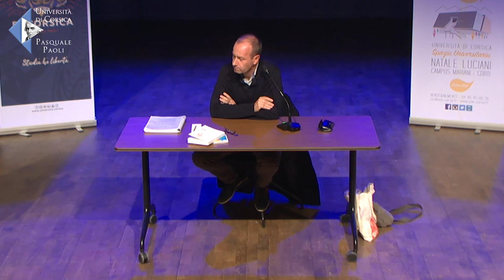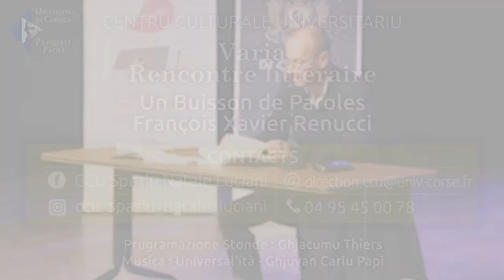Rencontre littéraire du CCU : Un buisson de paroles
Les entretiens que Marie-Jean Vinciguerra a accordés au cours du premier semestre 2015 à François-Xavier Renucci représentent un document précieux pour la connaissance de la Corse des dernières décennies, de son contexte social et politique, de forces qui fondent son identité mais qu’elle oublie trop souvent et de faiblesses que beaucoup s’efforcent d’ignorer.
La postface de ce « Buisson de paroles », rédigée avec minutie et modestie par François-Xavier Renucci, détaille les thématiques et les orientations de ces entretiens et en souligne le cheminement.. Elle indique aussi la valeur que représentent ces contenus pour les jeunes générations de la Corse d’aujourd’hui et soulignent avec grande pertinence la variété et la richesse de l’œuvre culturelle que Marie-Jean Vinciguerra a bâtie et offerte à notre réflexion. Ce témoignage qui marquera son temps et la mémoire collective de notre peuple prend ici une forme qui révèle l’originalité de cette personnalité remarquable. La carrière de cet homme son parcours biographique, professionnel et politique, ses voyages et pérégrinations composent un ensemble riche et complexe où se découvre et souvent s’illustre une individualité qui attire et mérite regards, et inspire admiration, reconnaissance et sans doute… envie.